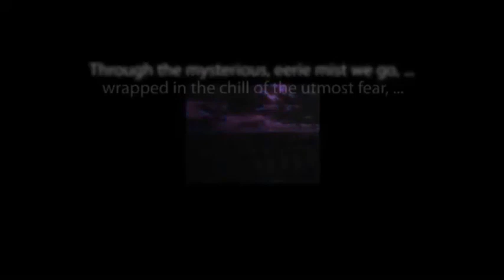CBS Radio Mystery Theater "The Walls of Jericho" hosted by E.G. Marshall